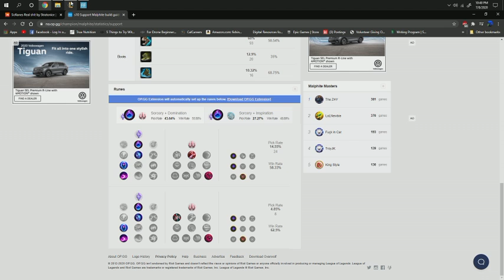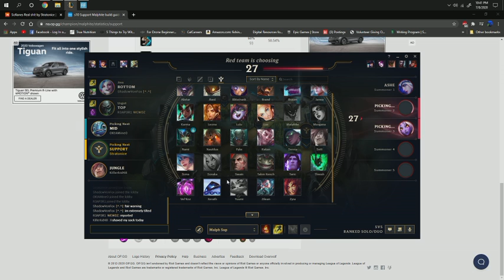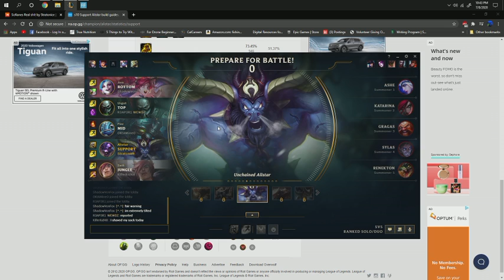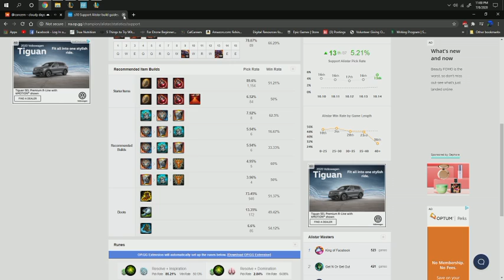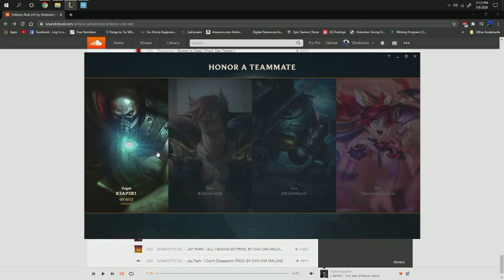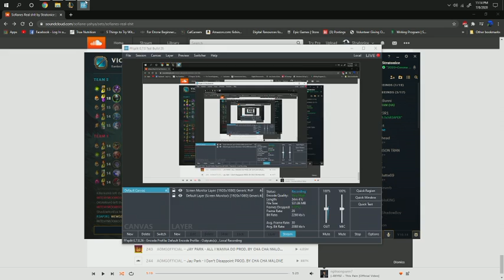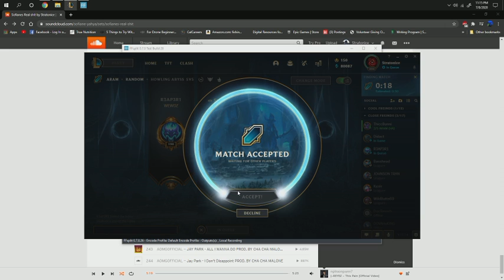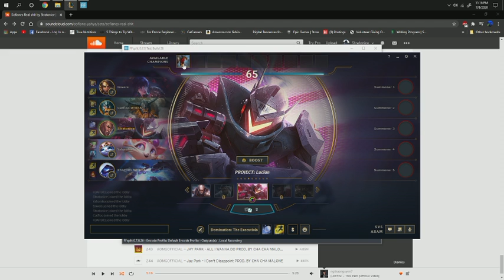League Of Legends Gameplay Ranked and Aram (was messing around in aram lol) FT, R3AP3R1.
A funny gameplay of me FT, R3AP3R1 we were playing ranked and were getting rekt early phase then we made a comeback late game and I had a toxic adc flaming me even though in champ select she said she was tilted lol. Enjoy.